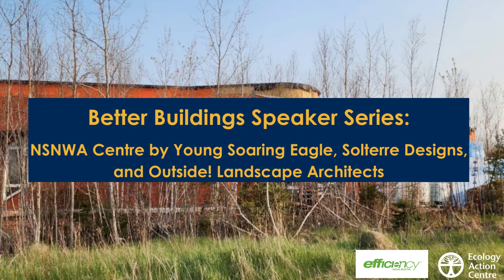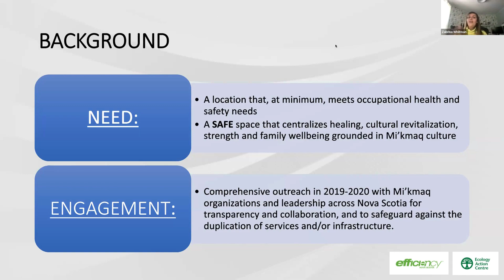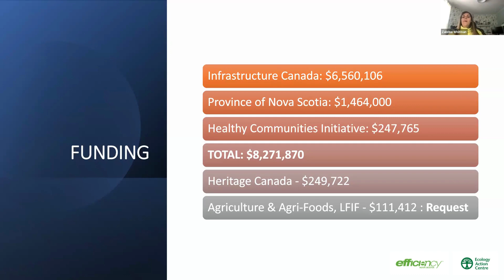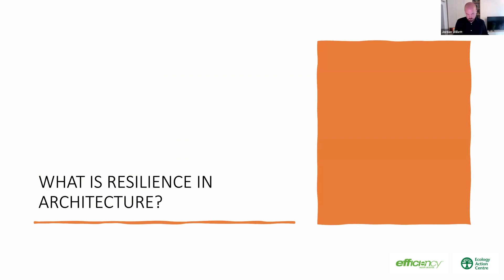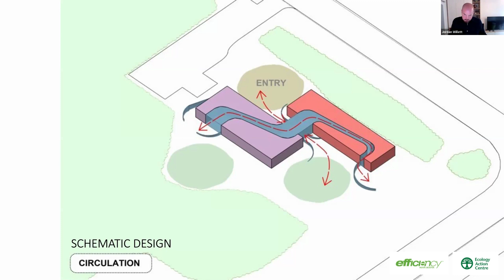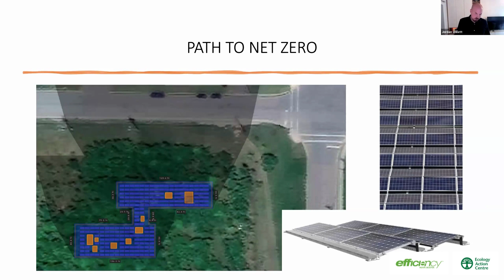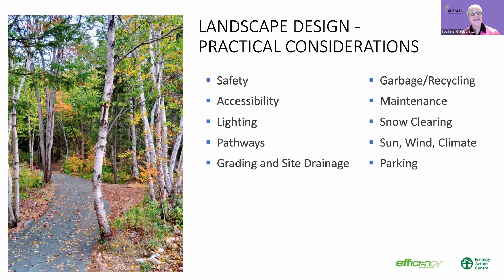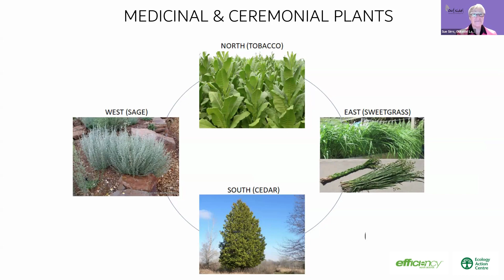Better Building Speaker Series: Netukulimk and the new NSNWA Centre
May 30, 2023 - Netukulimk and the new NSNWA Centre with
Young Soaring Eagle, Solterre Designs, & Outside! Landscape Architects

The new Mi'kmaq Centre for Healing and Resilience serves as an example of how we can prioritize intersectional sustainability to build safe spaces for our communities. Learn how Indigenous consultation, landscape design and green architecture play a role in making it happen.